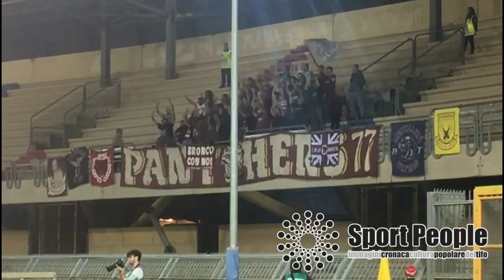2018/19 Sambenedettese - FANO, Coppa Italia Serie C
2018/19 Sambenedettese - FANO, Coppa Italia Serie C